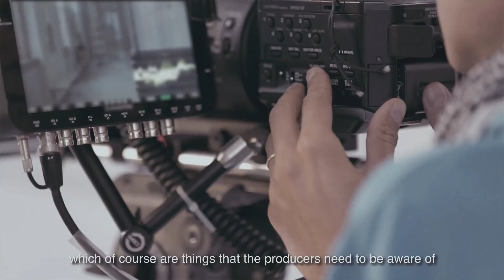The Downfall of Gabbie Hanna...